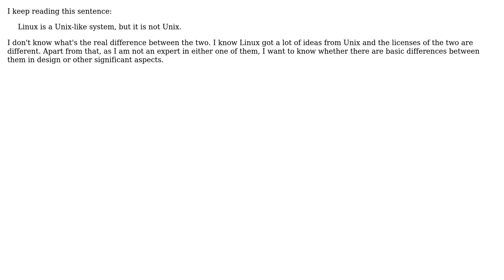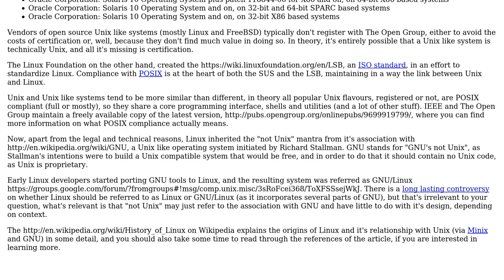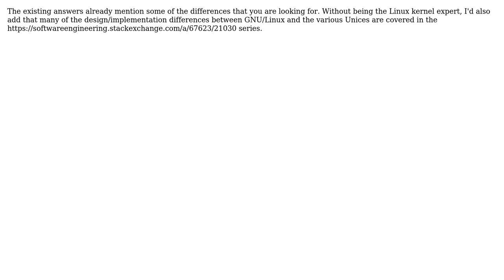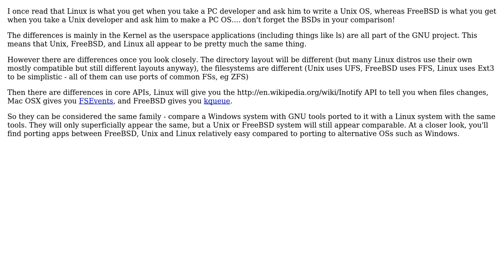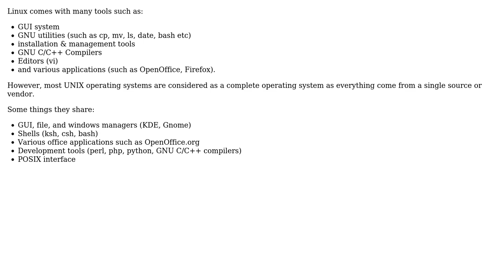Software Engineering: Any basic difference between Unix and Linux in design and other aspects?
With thanks & praise to God, and with thanks to the many people who have made this project possible! | Content (except music & images) licensed under CC BY-SA | Music | Images & others | With thanks to user yannis user sakisk user Raphael user jlliagre user Gnijuohz user gbjbaanb user Billjk and the Stack Exchange Network Trademarks are property of their respective owners. You are responsible for your own actions.